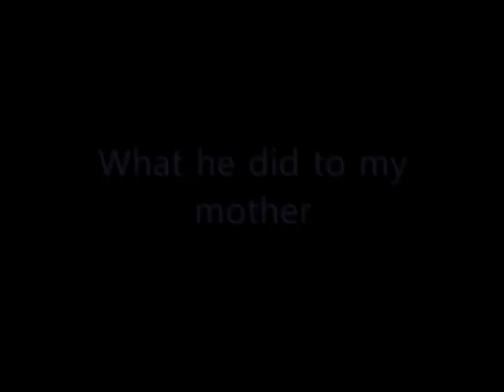A very sad animation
This is a test to see if i can make sad animations... tell me if you think it's sad! This is about Sarahs mother, the song is Light Years by Wes Carr